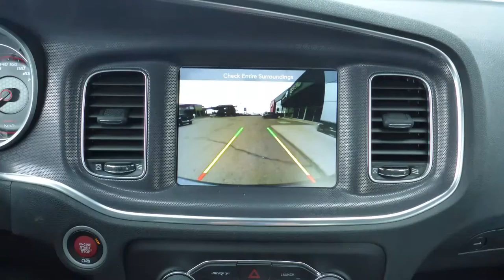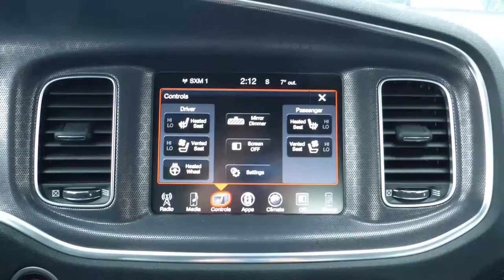2016 Dodge Charger SRT for Ed - Eastside Dodge - Calgary Alberta